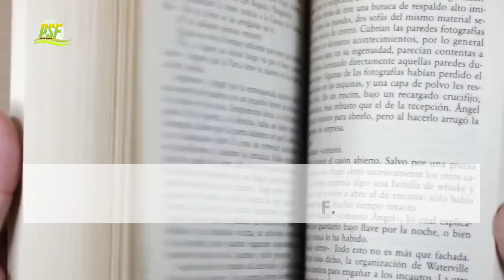INVITE DIEU DANS TES CIRCONSTANCES | PASTEUR CHRIS OYAKHILOME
Dans cette vidéo, le Pasteur Chris Oyakhilome nous explique que Dieu a besoin de notre permission pour intervenir dans nos circonstances. C'est ainsi qu'Il a établie l'ordre des chose. Et nous donnons la permission a DIEU d'agir dans nos vies a travers la prière, les déclarations que nous faisons au quotidien.
Pour écouter d'autres prédications enrichissantes de Pasteur Chris Oyakhilome en FRANCAIS, bien vouloir visiter la playliste suivante.